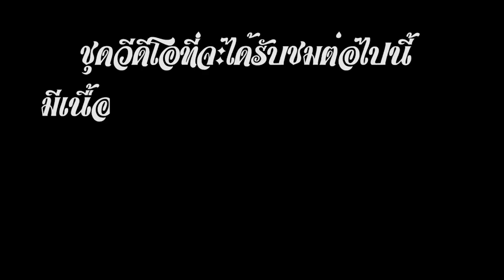ใจทรามยามดึก โดดน้ำ ล่าดุกทะเล ทำมาม่าเกาหลีสูตรสาระตั้ม พิชิตใจสาว ตอนตี4!!! [คนหลงรส EP.72]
ใจทรามยามดึก โดดน้ำ ล่าดุกทะเล ทำ มาม่าเกาหลีสูตรสาระตั้ม พิชิตใจสาว ตอนตี4!!! [คนหลงรส EP.72]

เมื่อน้องเพียวหิวแบบสุดๆ สาระตั้มก็มัวแต่เล่นคลับเฮ้าส์ คลิปนี้นางเอกของเราขอลงมือตกปลาเอง!
เพื่อนำมาให้สาระตั้มทำเมนูสุดพิเศษนั้นเอง
รับรองว่าเมนูนี้โครตใหญ่! โครตมัน! โครตฟิน! โครตดึกอีกต่างหาก!

“ปูดองเวเปอร์ ส่งได้แล้วทั่วประเทศ”

เข้ามาเยอะๆนะครับ จะพยายาม กดหัวใจ คอมเมนท์กลับให้หมด
ทุกกำลังใจสำคัญ! อยากรู้เรื่องรสอะไร อยากให้ สาระตั้ม​​​​​
หรือครอบครัว คนหัวครัว​​​​​ นำเสนอเรื่องอะไร บอกมาได้เลยครับ

LineID : nuenichada
About
Youtube : DJ Poom , thumbntk
IG : thumbntk , nichadathani , djpoom , djpoommenu
Facebook : เพจ สาระตั้ม - thumbntk